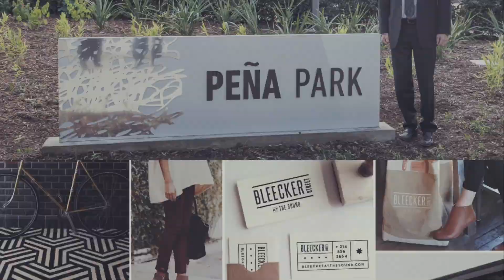Billingsley Company 2018 Kickoff Video